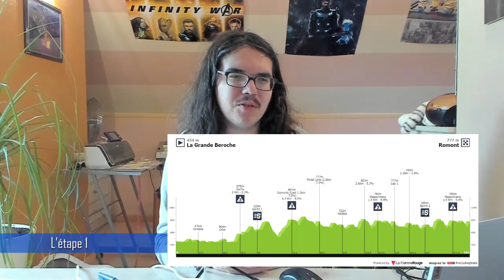🚴‍♂️Tour de Romandie 2022🇨🇭 : Débrief Prologue (Hayter, Storer, Pinot, Thomas, Vlasov, O'Connor...)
Salut tout le monde, aujourd'hui, on débrief le prologue du Tour de Romandie 2022. On va revenir sur les tops et flops de cette journée. On parlera de la performance très moyenne de Michael Storer, de la belle performance de l’équipe Ineos et de Juan Ayuso, ou encore de la victoire d’Ethan Hayter.

00:00 Introduction
03:45 Débrief du prologue
17:21 Etape 1

1 HAYTER Ethan INEOS Grenadiers  0:05:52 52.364 km/h
2 DENNIS Rohan Jumbo-Visma  0:04
3 GROßSCHARTNER Felix BORA - hansgrohe 0:10
4 THOMAS Geraint INEOS Grenadiers MT
5 SCHACHMANN Maximilian BORA - hansgrohe  0:13
6 SOBRERO Matteo Team BikeExchange - Jayco  MT
7 VERNON Ethan Quick-Step Alpha Vinyl Team  0:14
8 STEINHAUSER Georg EF Education-EasyPost  MT
9 SCHMID Mauro Quick-Step Alpha Vinyl Team  MT
10 AYUSO Juan UAE Team Emirates  MT
11 HONORÉ Mikkel Frølich Quick-Step Alpha Vinyl Team MT
12 BEVIN Patrick Israel - Premier Tech  0:16
13 SHEFFIELD Magnus INEOS Grenadiers MT
14 ARNDT Nikias Team DSM MT
15 QUINN Sean EF Education-EasyPost MT
16 MCNULTY Brandon UAE Team Emirates  0:17
17 CAVAGNA Rémi Quick-Step Alpha Vinyl Team MT
18 VLASOV Aleksandr BORA - hansgrohe  0:19
19 TIBERI Antonio Trek - Segafredo  0:20
20 CATTANEO Mattia Quick-Step Alpha Vinyl Team MT
21 HEALY Ben EF Education-EasyPost MT
22 LEKNESSUND Andreas Team DSM MT
23 POWLESS Neilson EF Education-EasyPost MT
24 O'CONNOR Ben AG2R Citroën Team MT
25 BERNARD Julien Trek - Segafredo MT
26 FERNÁNDEZ Rubén Cofidis  0:22
27 URÁN Rigoberto EF Education-EasyPost MT
28 MÜHLBERGER Gregor Movistar Team MT
29 JACOBS Johan Movistar Team MT
30 ČERNÝ Josef Quick-Step Alpha Vinyl Team MT
31 CARUSO Damiano Bahrain - Victorious MT
32 FISHER-BLACK Finn UAE Team Emirates MT
33 JUNGELS Bob AG2R Citroën Team MT
34 DELACROIX Théo Intermarché - Wanty - Gobert Matériaux MT
35 PLAPP Luke INEOS Grenadiers MT
36 PETERS Nans AG2R Citroën Team MT
37 POLANC Jan UAE Team Emirates  0:23
38 DE BOD Stefan Astana Qazaqstan Team  MT
39 KNOX James Quick-Step Alpha Vinyl Team MT
40 JOHANSEN Julius Intermarché - Wanty - Gobert Matériaux MT
41 LEEMREIZE Gijs Jumbo-Visma MT
42 DE PLUS Laurens INEOS Grenadiers MT
43 BOHLI Tom Cofidis  0:24
44 HIRSCHI Marc UAE Team Emirates  MT
45 PRICE-PEJTERSEN Johan Bahrain - Victorious MT
46 ROOSEN Timo Jumbo-Visma MT
47 PEDERSEN Casper Team DSM MT
48 RODRÍGUEZ Óscar Movistar Team MT
49 OLIVEIRA Ivo UAE Team Emirates MT
50 IZAGIRRE Ion Cofidis  0:25
51 CONTI Valerio Astana Qazaqstan Team MT
52 PERNSTEINER Hermann Bahrain - Victorious MT
53 COLOMBO Filippo Switzerland MT
54 GESINK Robert Jumbo-Visma  0:26
55 TEUNS Dylan Bahrain - Victorious MT
56 MOLARD Rudy Groupama - FDJ  MT
57 MÄDER Gino Bahrain - Victorious  0:27
58 SKUJIŅŠ Toms Trek - Segafredo  0:28
59 VOISARD Yannis Switzerland  MT
60 SMITH Dion Team BikeExchange - Jayco  0:29
61 NEILANDS Krists Israel - Premier Tech MT
62 RIVERA Brandon Smith INEOS Grenadiers MT
63 HERMANS Quinten Intermarché - Wanty - Gobert Matériaux MT
64 BRENNER Marco Team DSM  MT
65 FLÜCKIGER Mathias Switzerland MT
66 PACHER Quentin Groupama - FDJ  MT
67 MIQUEL Pau Equipo Kern Pharma    0:30
68 LILLO Dario Switzerland  MT
69 SÁNCHEZ Luis León Bahrain - Victorious MT
70 MAS Lluís Movistar Team MT
71 PALZER Anton BORA - hansgrohe 0:31
72 TUSVELD Martijn Team DSM  MT
73 BRAMBILLA Gianluca Trek - Segafredo  MT
74 AMADOR Andrey INEOS Grenadiers MT
75 LOPEZ Diego Equipo Kern Pharma MT
76 JANSEN Amund Grøndahl Team BikeExchange - Jayco MT
77 KUSS Sepp Jumbo-Visma MT
78 MEINTJES Louis Intermarché - Wanty - Gobert Matériaux MT
79 REICHENBACH Sébastien Groupama - FDJ   0:32
80 SCHÄR Michael AG2R Citroën Team MT
81 BERRADE Urko Equipo Kern Pharma MT
82 FUGLSANG Jakob Israel - Premier Tech MT
83 STRONG Corbin Israel - Premier Tech    0:33
84 HIGUITA Sergio BORA - hansgrohe MT
85 SWEENY Harry Lotto Soudal MT
86 BRUN Nils Switzerland MT
87 HESSMANN Michel Jumbo-Visma MT
88 PINOT Thibaut Groupama - FDJ   0:34
89 GRIGNARD Sébastien Lotto Soudal  MT
90 CRAS Steff Lotto Soudal  MT
91 ROUX Anthony Groupama - FDJ  MT
92 NABERMAN Tim Team DSM MT
93 KONRAD Patrick BORA - hansgrohe MT
94 TAARAMÄE Rein Intermarché - Wanty - Gobert Matériaux MT
95 KRUIJSWIJK Steven Jumbo-Visma MT
96 VILLELLA Davide Cofidis    0:35
97 STORER Michael Groupama - FDJ MT
98 GARCÍA PIERNA Raúl Equipo Kern Pharma  0:36
99 GAVIRIA Fernando UAE Team Emirates  0:37
100 GESCHKE Simon Cofidis MT
101 GALVÁN Francisco Equipo Kern Pharma MT
102 CATAFORD Alexander Israel - Premier Tech MT
103 HOLMES Matthew Lotto Soudal  MT
104 WILLIAMS Stephen Bahrain - Victorious 0:38
105 RUBIO Einer Augusto Movistar Team MT